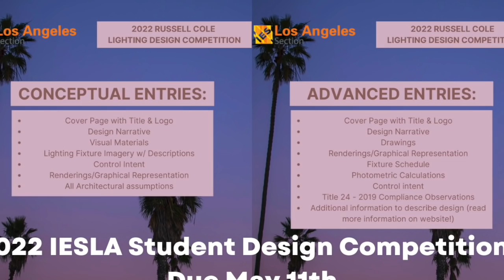Today in Lighting, 13 APR 2022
Randy discusses the Thought Leader Series, ETi Solid State Lighting Granted Patent for LED Light Fixture with Night Light, 2022 IESLA Student Design Competition entries due 11 MAY, Get a Grip on Lighting released a new episode, episode 4 of A View from Mount Sinai is out now, Hossley announces new COO, and Wesco is poised to beat earnings estimates again.